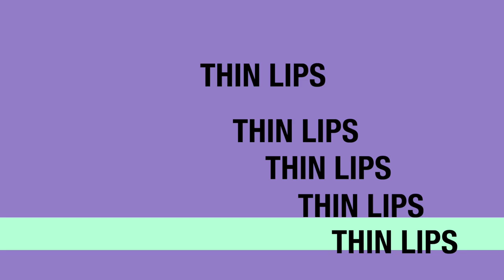TIPS FOR Thin Lips / HOW TO CREATE SOFT, FULL LIPS AT ANY AGE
It's all about thin lips today! There is absolutely nothing wrong with thin lips. but, as we age sometimes they can become a bit more challenging. I hope you will find some tips in this one that'll create softer, fuller lips that bring you a youthful, fresh look!

Tom Ford - Nude Vanille Lipstick
Nars Larger Than Life Eye Pencil in Brown
I love using Charlotte Tilbury - Iconic Nude w/ my Nude lipsticks
Makeup Geek FOILED Lip in VIP

THANK YOU TO ALL OF MY SUBSCRIBERS for your support and a very warm welcome to my new subscribers!
Thank you so much for taking the time to watch my videos, love and appreciate you all!

I have created an Amazon Affiliate Store and have stocked it w/ some of my very favorite things that you have heard me share and talk about in my videos over the years.   I will receive a very small percentage of any purchases made there! Every little bit helps, and sure appreciate your support!  Here is a link to take you there!